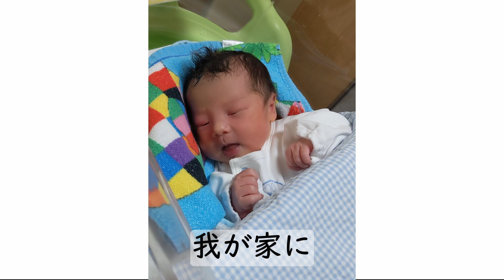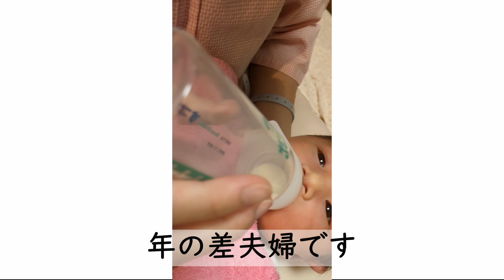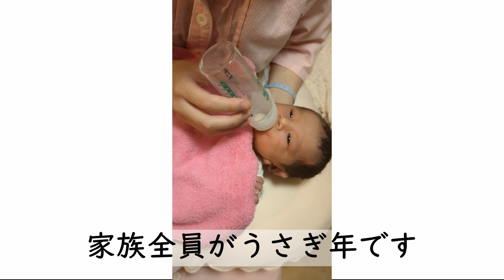【出産後５日間の記録】あおまる。誕生！/Aomaru is born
2023年６月25日に元気な男の子が生まれました。

これから成長記録を投稿していきたいと思います。

記念すべき一本目の投稿です。